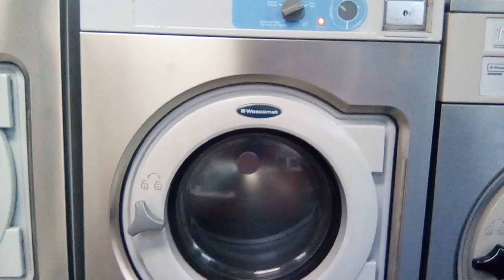Wascomat W640 Washing Machine. First Spin And Start Of 2nd Rinse.